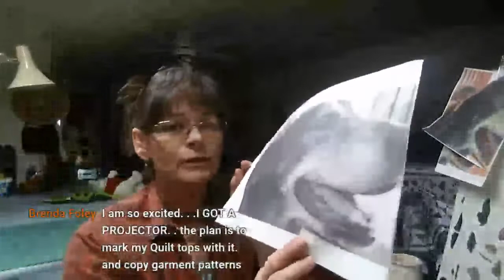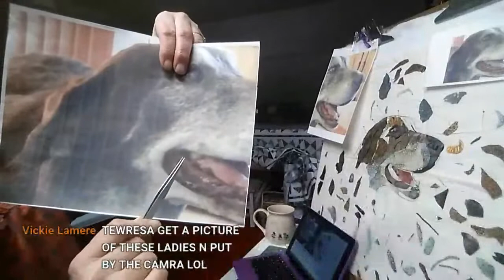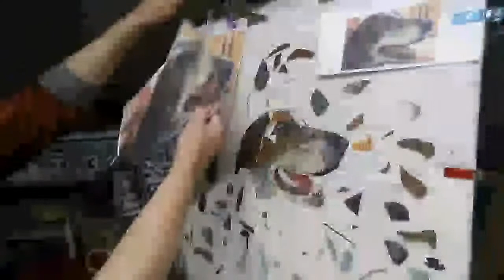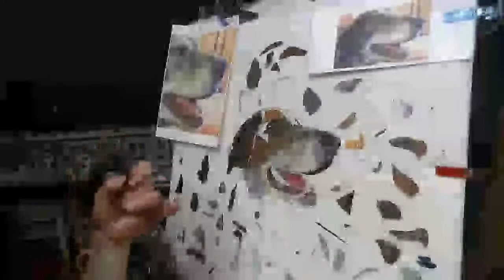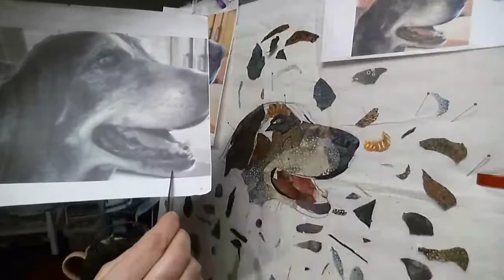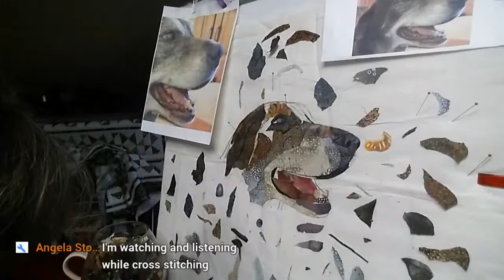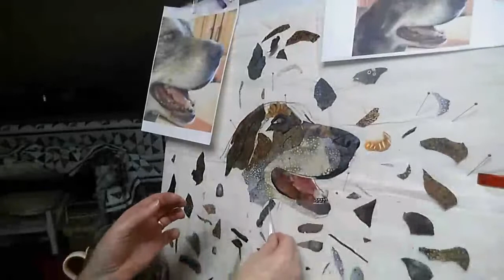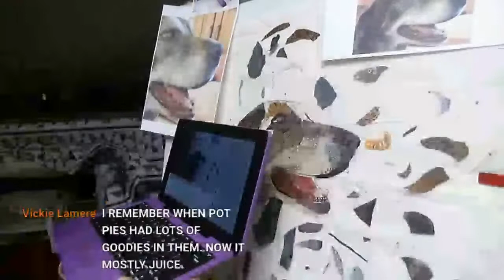Art Quilt/Quilt Collage/Cookie the dog/Watch while I try! January 17 2021 and Chat